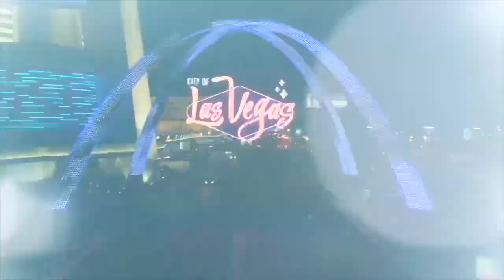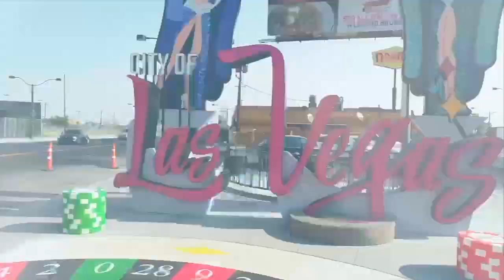Access City Council: Councilwoman Nancy Brune Talks Water Shortage and Conservation